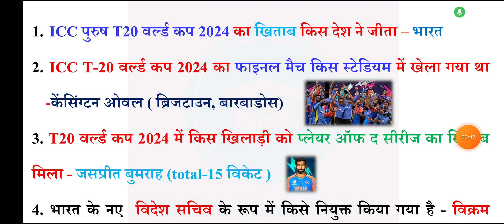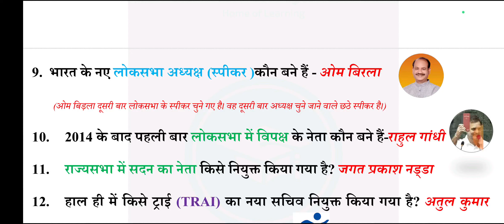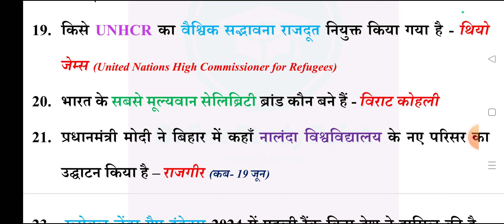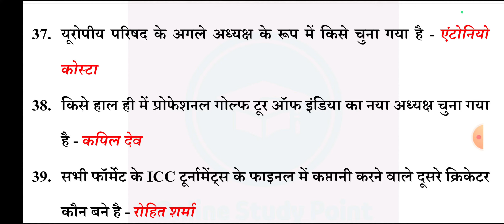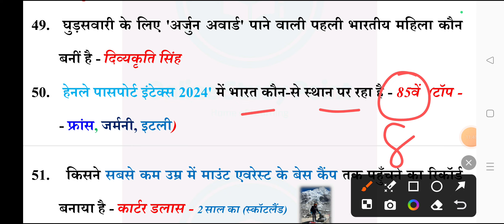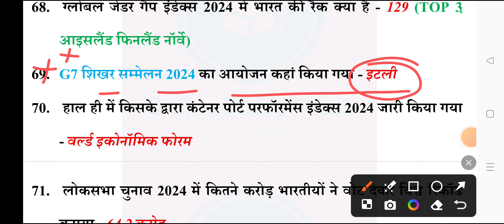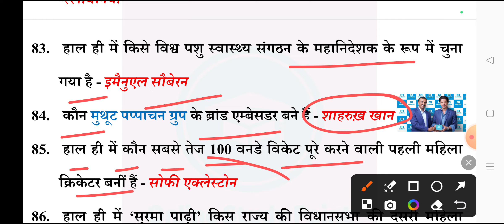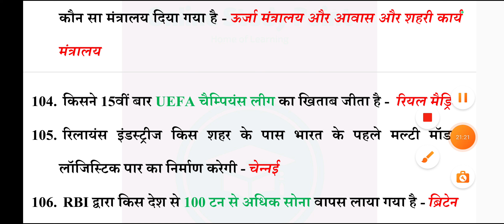Current affairs 2024 / Last 6 months most important 100 Current affairs 🔥🔥